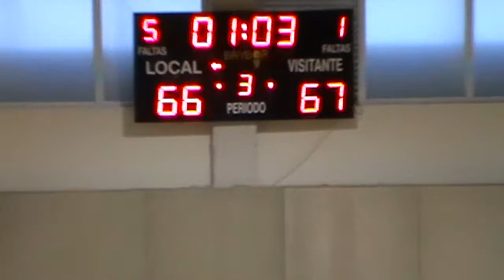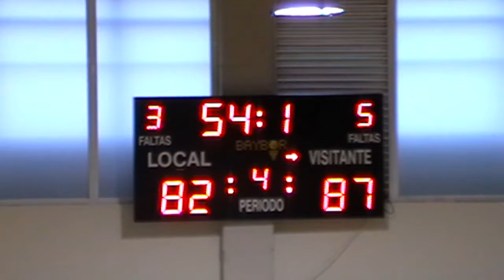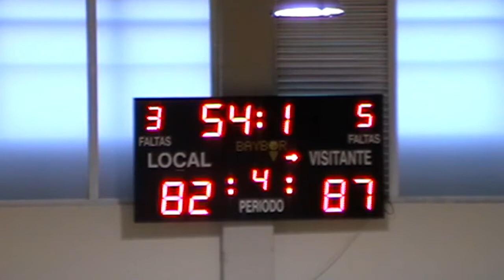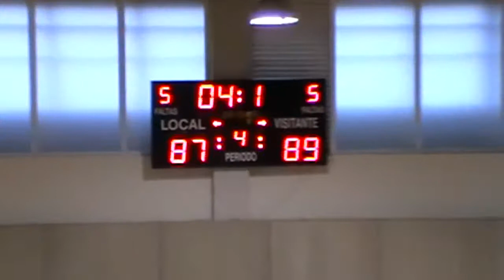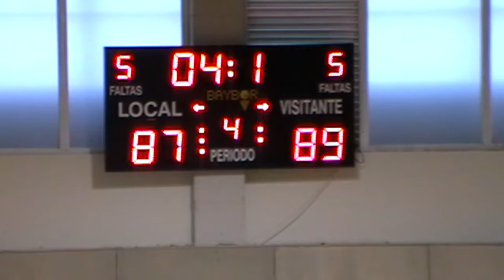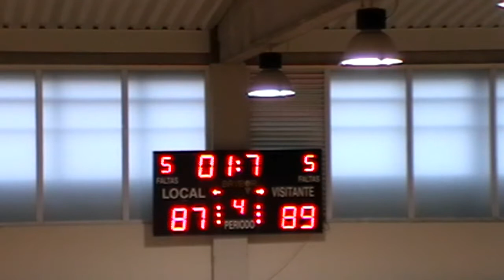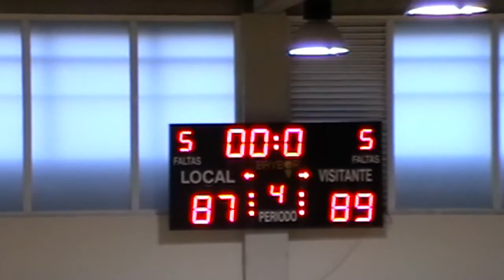CN Helios 87 - 89 CBA. J3. CEBIM 2017